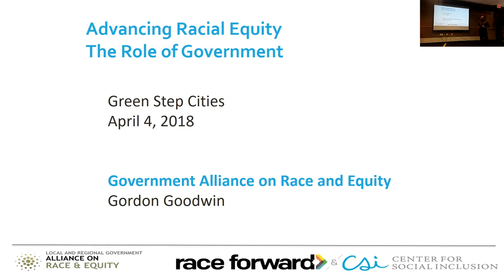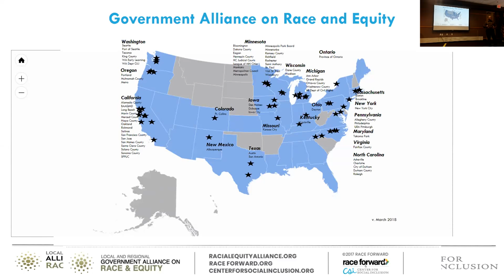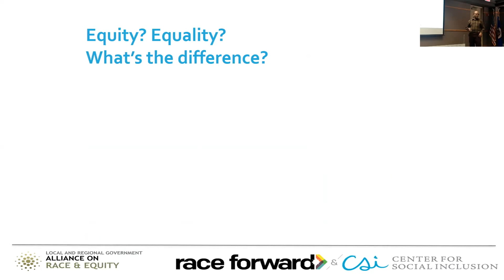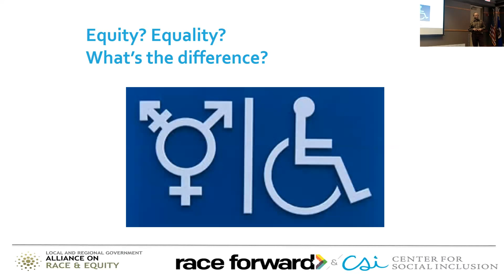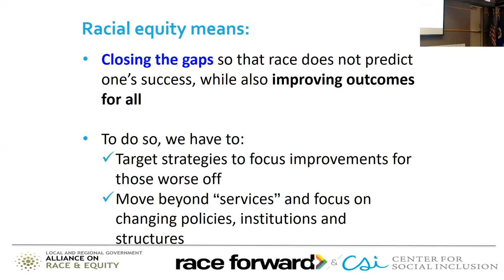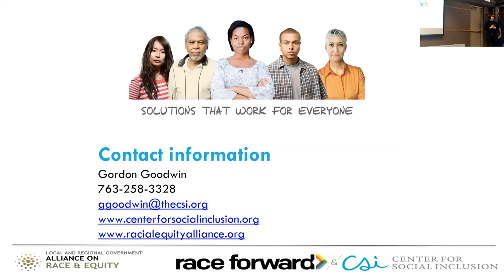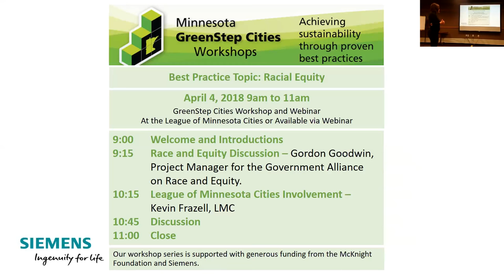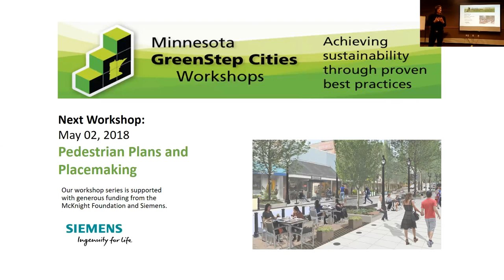GreenStep Cities Workshop: Race and Equity